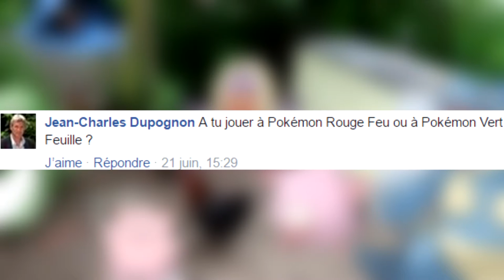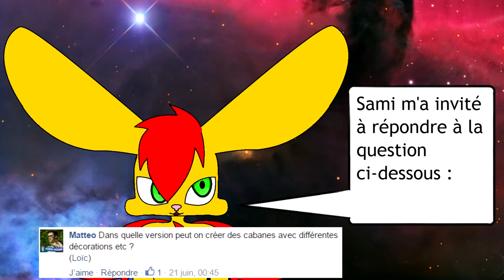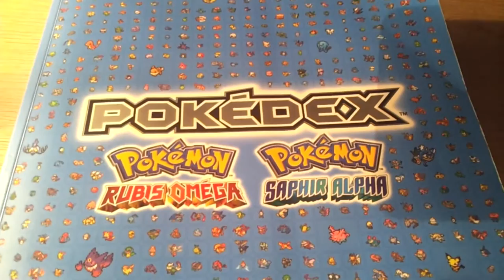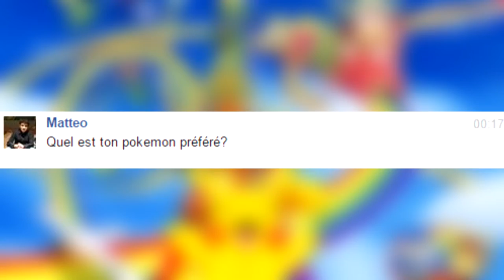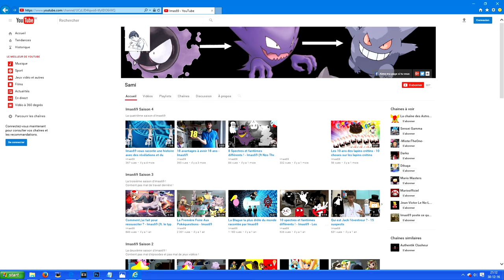La Deuxième Foire Aux Pokéquestions - Réponse à des questions sur Pokémon - Imas69 ft plein de monde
Voici la Deuxième foire aux pokéquestions.
20 personnes posent une question sur Pokémon et 20 personnes y répondent

Liste des Pokéquestions et de chaque personne y répondant à côté de la question:
0:24 Les pokémons peuvent-ils être bourrés ? Elric
0:47 As-tu joué à Pokémon Rouge Feu ou Pokémon Vert Feuille ? The Rouxeur
0:58 C'est quoi un Pokémon ? Anonyme
1:25 C'est quoi une question ? Anonyme
1:34 Est-ce que les Pokémons ont un âge ? Anonyme
2:09 Quel âge a Sacha ? Charles Darwin
2:30 Pourquoi Sacha n'a toujours pas de copine ? Le Fauve
3:10 Sacha est-il gay ? (Samia)
3:34 Pourquoi Pikachu est de type électrique ? Miuxrel
3:48 Dans quelle version peut-on créer des cabanes avec différentes décorations ? Les Insulaires anciennement Moonlight
4:05 Le Pokémon Lilia est l'évolution de qui ? Rockman WATR
4:22 Ectoplasma peut-il être considéré comme le meilleur Pokémon de type Spectre ? Alex Show
5:05 C'est quoi ta version préférée ? Baptiste
5:24 Aimes-tu Pokémon ? Camille
5:39 À quoi servent les préservatifs Pokémon ? Sneaze
5:51 Quel est ton Pokémon préféré ? (Anonyme)
5:54 Pourquoi les Pokéballs ? Scientique Salami
6:47 Le Pokémon Sami va-t-il exister ? Anonyme
6:57 Hoopa est-il confirmé dans Lune et Soleil ou pas ? Victor Ghost
7:19 Qui est le plus fort des Pokémons selon toi ? Jean-Victor

Merci à tous et à toutes pour avoir répondu aux questions :)

Le 25 septembre 2015 j'avais fais une première foire aux pokéquestions.
Voici maintenant la deuxième foire aux pokéquestions (qui est également le dernier épisode de la saison 4).
Pour cette foire aux pokéquestions 20 personnes répondrons chacune à une question sur Pokémon.
Merci à Elric, The Rouxeur, Le Fauve, Rockman Watr, Moonlight, Miuxrel, Alex Show, Sneaze, Camille, Scientifique Salami, Baptiste, Samia, les trois inconnus, les deux anonymes, Victor Ghost et Jean-Victor pour leur participation :)

Musiques utilisées:
Les autres musiques viennent des jeux  Pokémon
On a le thème de Bourg-Palette (Palett Town Theme), le thème de Jadiel, le thème de Lavanville (Lavender Town Theme)

Imas69 #59 - La Deuxième Foire Aux Pokéquestions